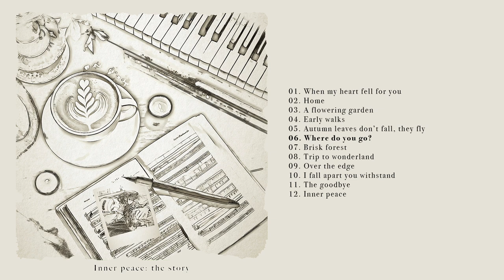Sebastien Tremblay - Where do you go?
Inner peace: the story 🎹